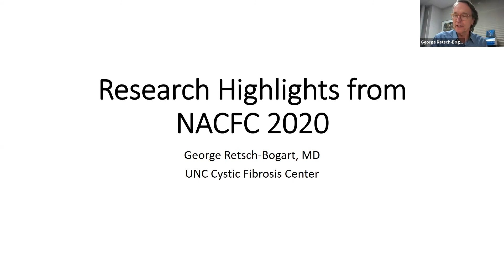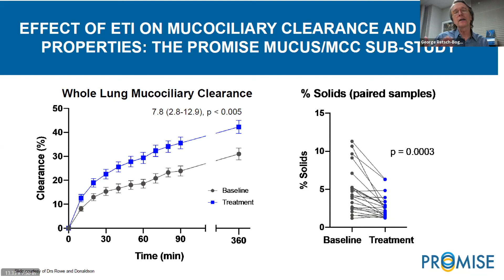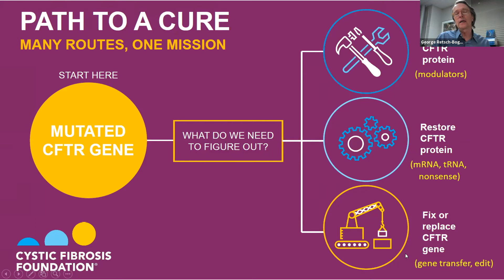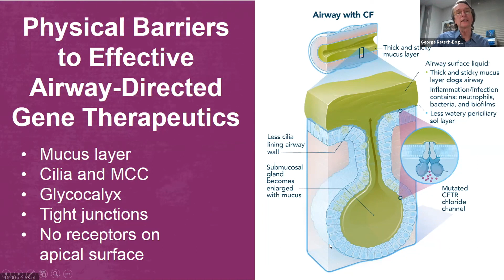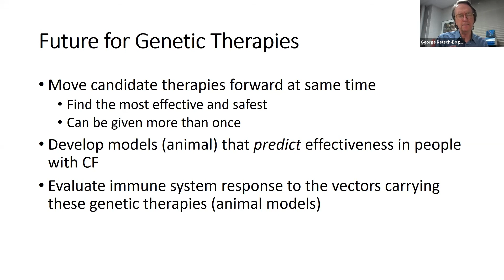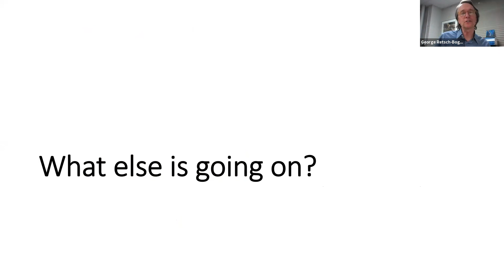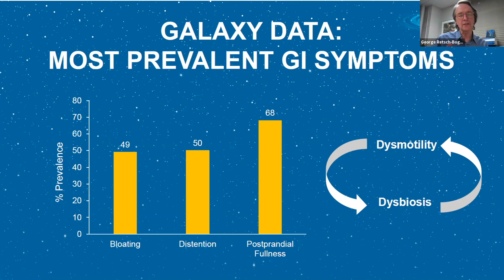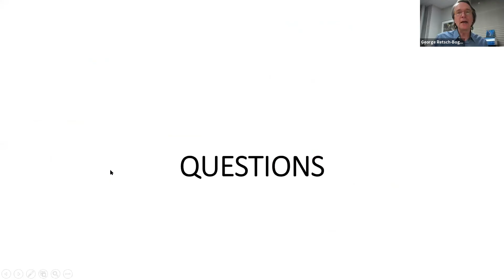2020 NACFC Recap with Dr. Retsch-Bogart - December 2020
GUEST SPEAKER:
Dr. Retsch-Bogart
Pediatric Pulmonologist, UNC-CH

During this workshop, Dr. Retsch-Bogart shares recaps from the 2020 North American Cystic Fibrosis Conference (NACFC) as well as answers questions about the latest trials, therapies, and research.